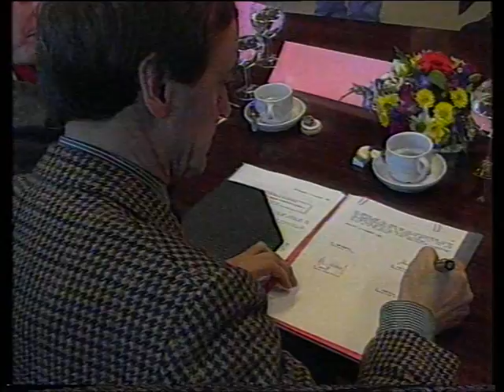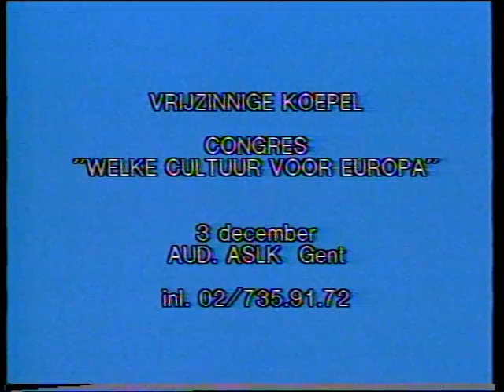Lichtpunt- archief: 21/11/1988 - abortus